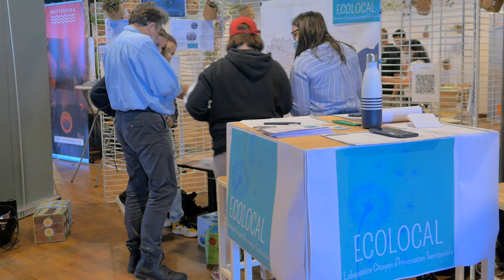L' Audyssée des déchets #3 : "recyclons mais pas n'importe comment..."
L’équipe d’ÉCOLOCAL a dressé son stand au ”Forum du monde nouveau” à Montpellier.
Émilie, Manon continuent de sensibiliser de manière ”ludique” à la gestion de nos déchets plastiques sur le fleuve Aude.
- Connaissiez-vous la différence entre un fleuve et une rivière..?
Pendant ce temps Joël s’inquiète de la transformation de ces déchets en de nouveaux objets.. et donc en futurs déchets... parfois encore plus difficile à traiter !
Décidément rien n’est simple sur la planète plastique !
Pour tout renseignement, n'hésitez pas à contacter un des membres d'ECOLOCAL :
Joël AUBÉ, porteur du projet